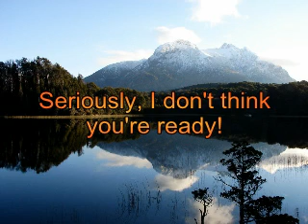something cool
wow